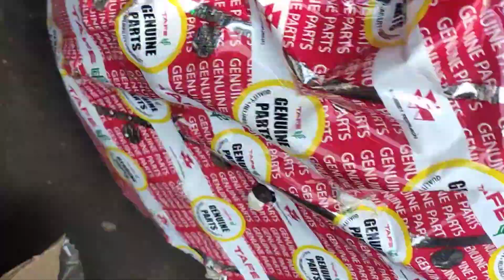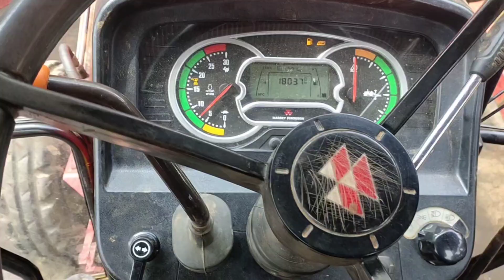🚜massey ferguson 9500 smart series clutch plate preshar plate replacement🔥ड्यूल क्लच जॉब🔥mechanic